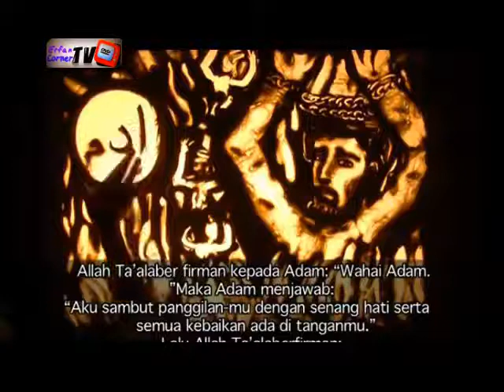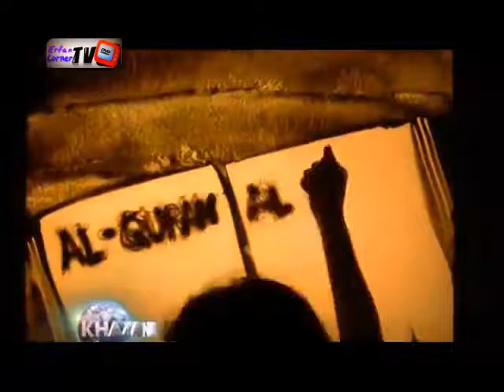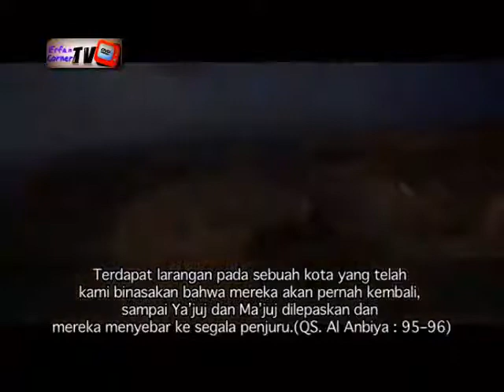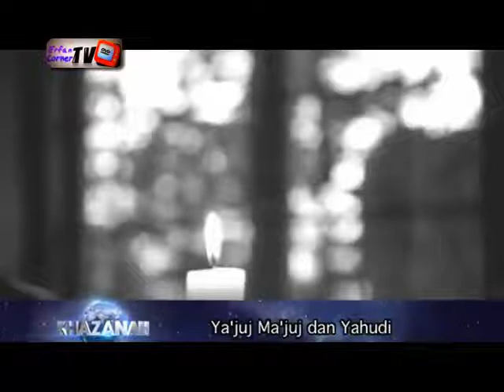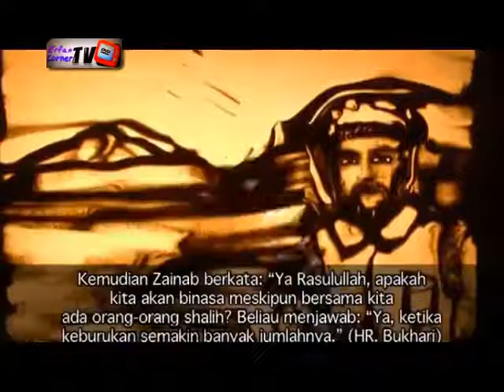Khazanah - Kemunculan Ya'juj Ma'juj